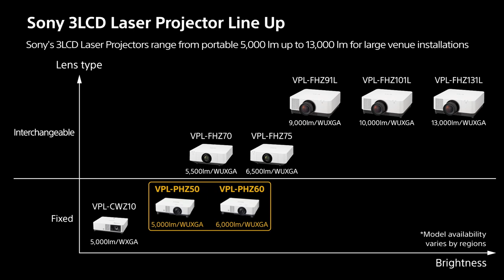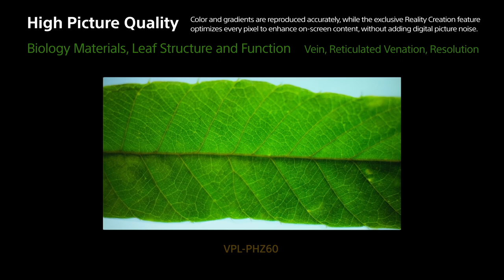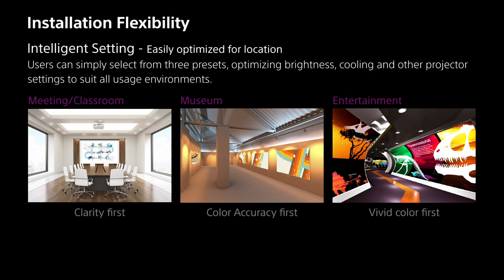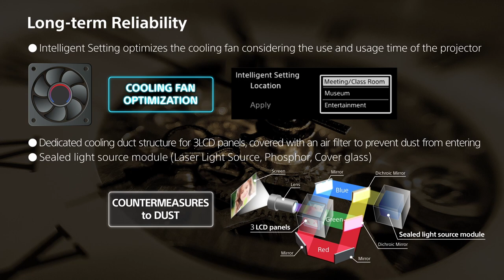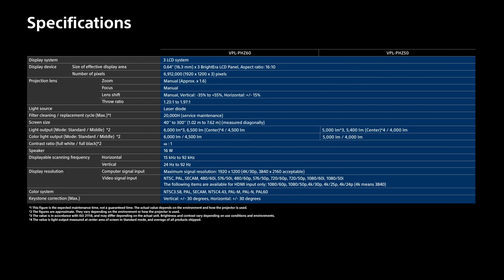VPL-PHZ60/PHZ50 (Feature & Benefit)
Beautifully slim, light and stylish, the VPL-PHZ60/50 laser projector combines outstanding picture performance with impressive 6,000 lumen* image brightness and dependable reliability.
*VPL-PHZ60 6,500 lm(center)/6,000 lm, VPL-PHZ50 5,400lm(center)/5,000 lm